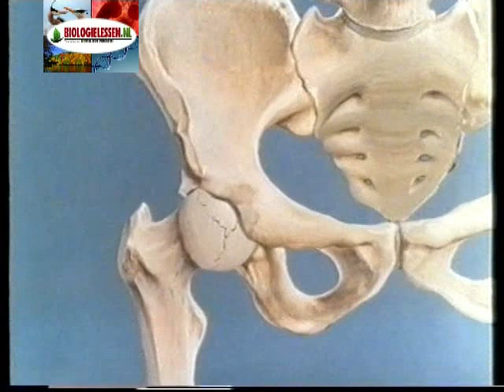Het gewricht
Gewrichtskogel en gewrichtskom kunnen soepel bewegen vanwege het kraakbeen en het gewrichtssmeer. Bij het ouder worden kan het gewricht toch slijten. Lopen wordt dan pijnlijk. een kunstheup kan uitkomst brengen.